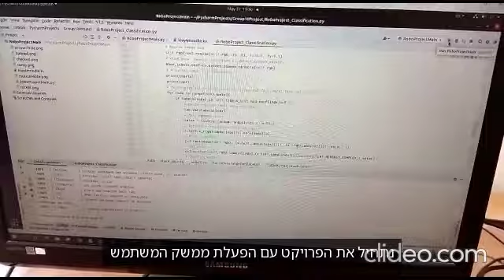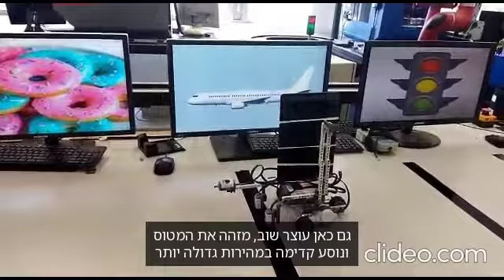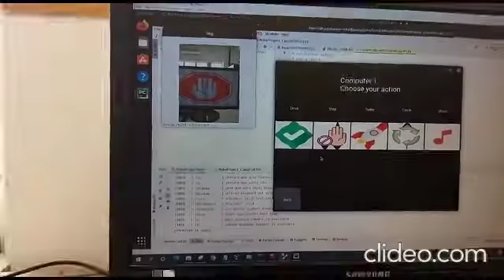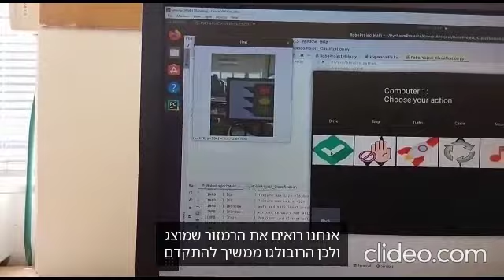Group 10 - AutoLego - Tel Aviv University Robotic CIM lab